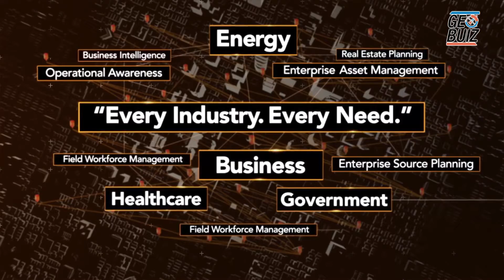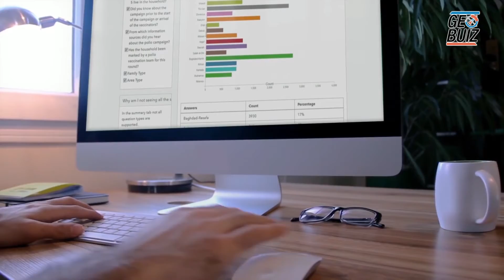Geospatial Hall of Fame : Jack Dangermond: The Godfather of GIS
Jack Dangermond is the unrivaled king of GIS technology, the specialized software used for creating digital maps. He founded his company, Environmental Systems Research Institute (Esri), in 1969. Dangermond founded ESRI to perform land use analysis; however, its focus evolved into GIS software development, highlighted by the release of ARC/INFO in the early 1980s; the development and marketing of ARC/INFO positioned ESRI with the dominant market share among GIS software developers. Today ESRI is the largest GIS software developer in the world and its flagship product, ArcGIS, traces its heritage to Dangermond's initial efforts in developing ARC/INFO. Esri currently dominates the industry, with over 40% of global GIS market share and more than $1 billion in annual revenue.